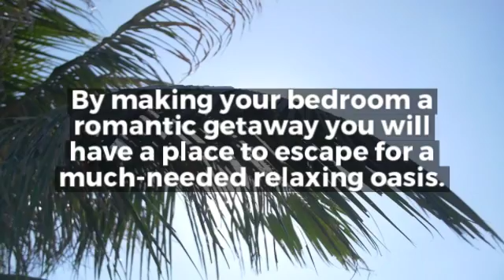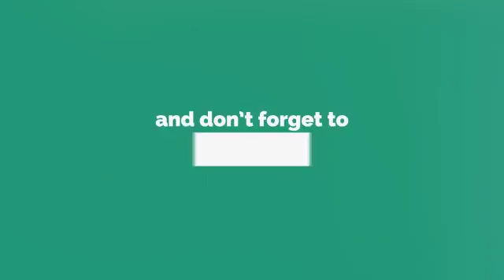Budget Blinds Serving Chula Vista: Turn Your Bedroom Into a Summertime Oasis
Budget Blinds Serving Chula Vista

We’ll bring you the highest quality and most fashionable window coverings in Chula Vista and surrounding areas. Looking forward to helping you beautify your home!